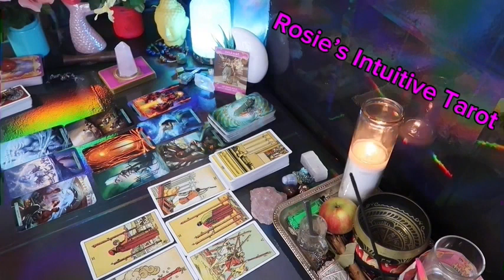LEO: ❤️ "FROM IGNORING YOU TO ADORING YOU- EXPECT THE UNEXPECTED"💗🤯APRIL 2024 LOVE TAROT READING🔥